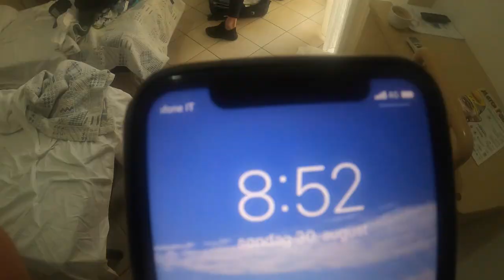Pain in the legs & going back to Italy!🦵🏼💥 ✈️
The day after the national championships, and i am going back home (cycling Voss - Bergen) to do my last preparations for the races in Italy. Really PAIN IN THE LEGS! I learn my Italian teammate some Norwegian words!